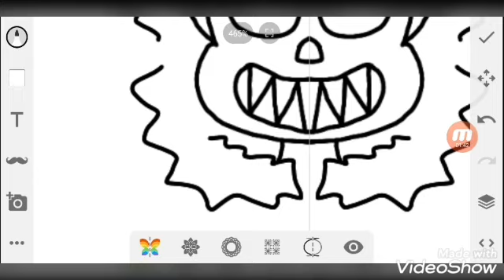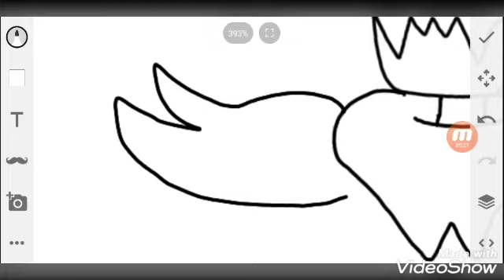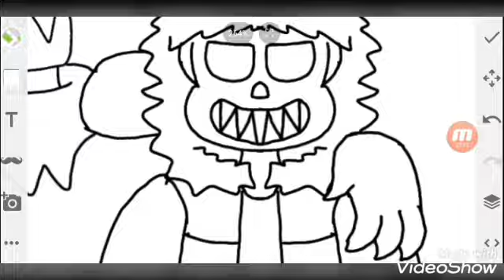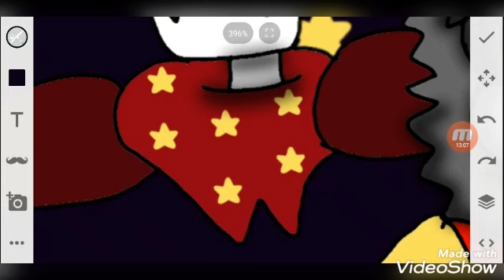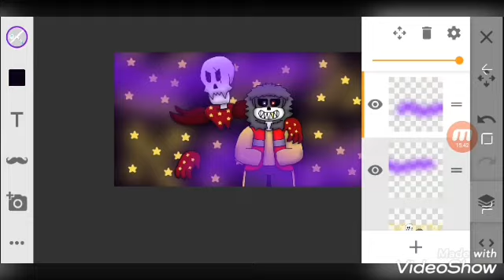(Halloween Special) OuterDustFell Sans & Papyrus (UnderTale AU Speedpaint)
OuterTale + DustFell/OuterDust + UnderFell/OuterFell + DustTale